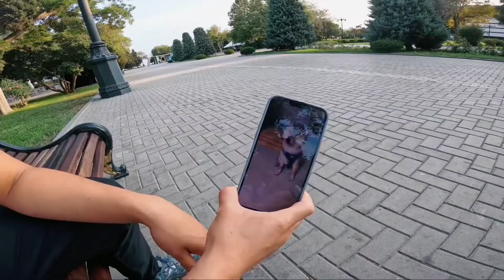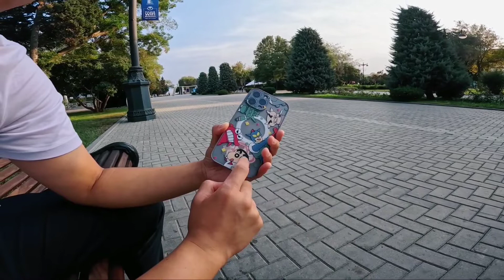Complete Guide Travelling to Azerbaijan 🇦🇿 2022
azerbaijan baku hindu india indianvlogger Complete Guide Travelling to Azerbaijan 🇦🇿 2022 | Visa , Hotel , Food & Transport | Expenses